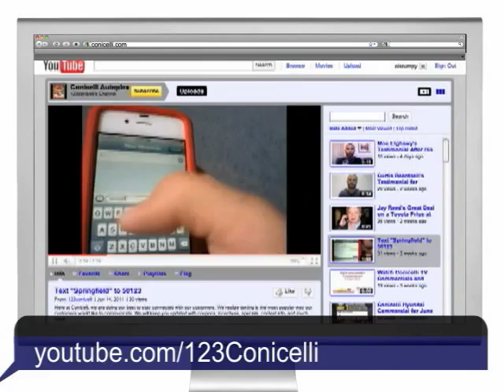Social Media for Conicelli Toyota of Springfield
Hello, my name is Michael Hammond and I'm responsible for the social media at Conicelli Toyota of Springfield.  You can stay connected by "Liking" Conicelli Toyota of Springfield on Facebook, Tweet with us @Conicelli, subscribe to our Youtube channel, 123Conicelli, for guided tours of latest models and instructional videos, and check out our blog at conicellitoyota.blogspot.com for the latest contests and events information, money saving coupons, and much more posted daily.   You can also text "Springfield" to 50123 to get weekly incentives and coupons sent to your mobile device as well.